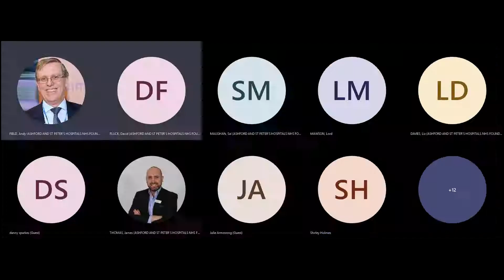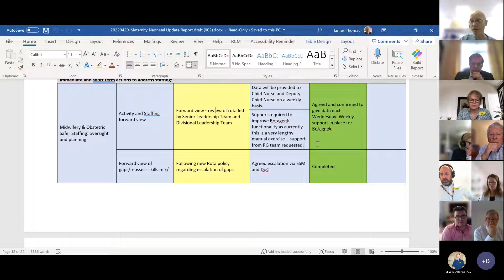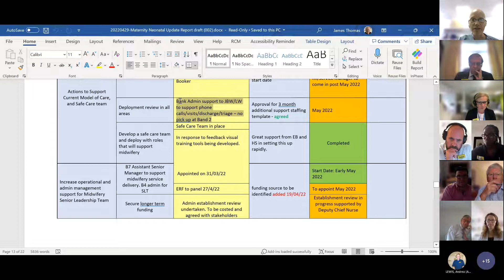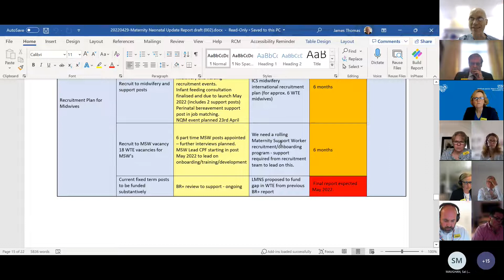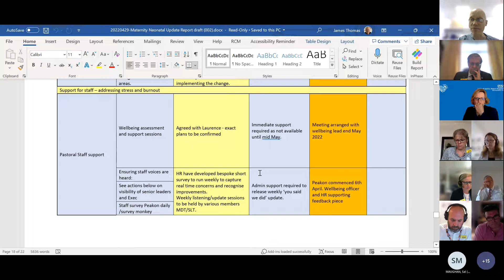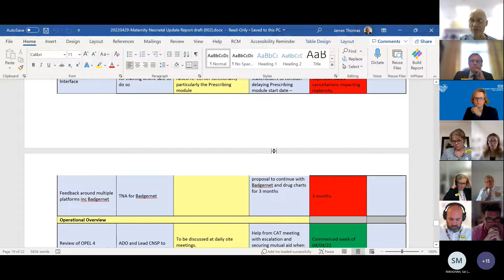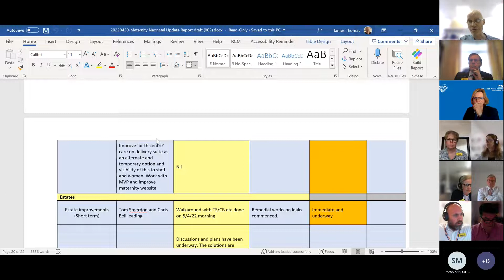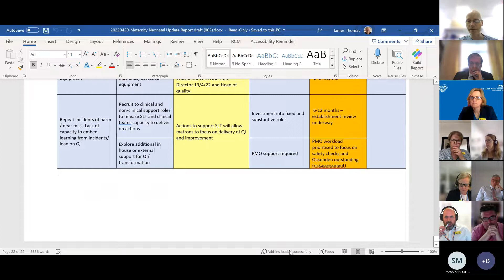Trust Board Meeting 120522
A recording of the Ashford and St Peter's board meeting held on the 12th May 2022.